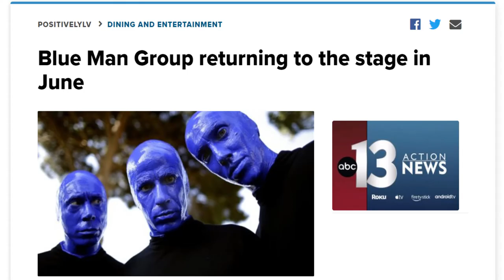Las Vegas 2021 update | Latest and biggest news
The latest and greatest news out of Las Vegas! Buffets, rental cars, me and new shows! Be sure to watch to the end for the biggest news. This is current as of May 2021.